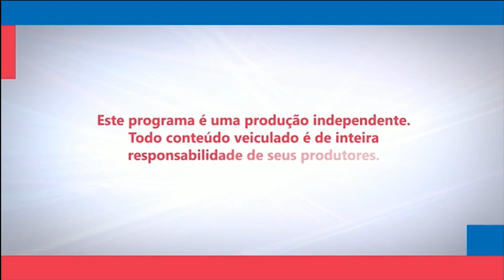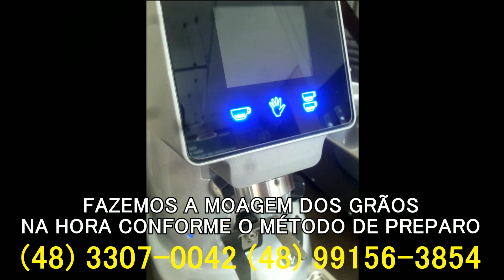PRIMER TV HD - SHOW DA TARDE - MESA REDONDA 31/05/2019